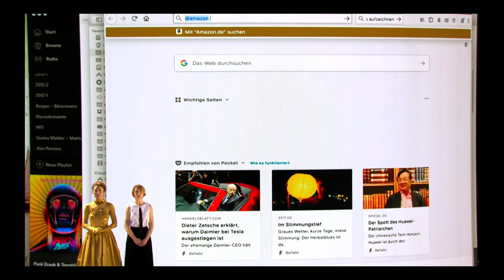EFA 2019: Co-Production / Screenplay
European Film Awards 2019
Hosted by Aistė Diržiūtė and Anna Brüggemann
Ceremony written and directed by Dietrich Brüggeman